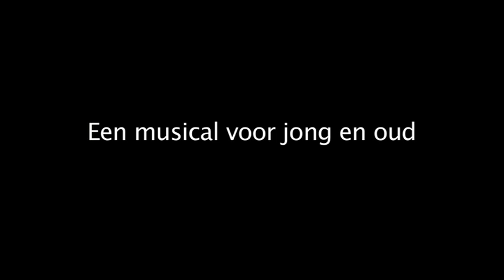Trailer 720x576 (16-9) H264.mov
Trailer van de DVD "De Koning en Ik"
Een musical uitgevoerd door Atelier Velp